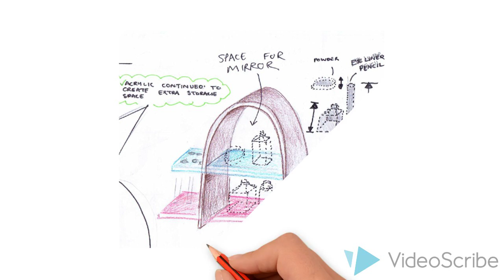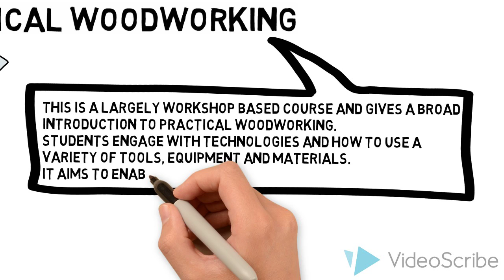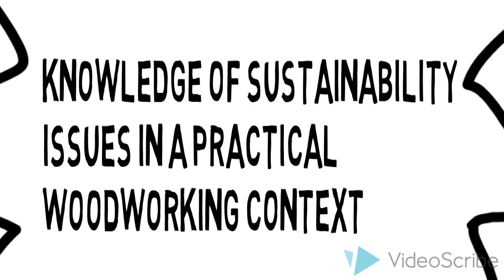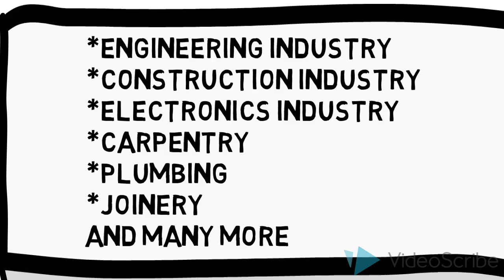calderglen S3 choices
Design & Technology Options for S3 Pupils at Calderglen High School